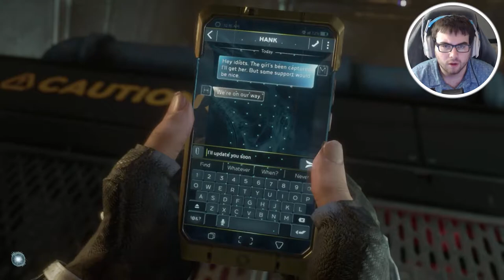Avengers Campaign Part 7 gameplay walkthrough - SHE MY LITTLE BOO THANG and shawty got the...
Avengers Campaign Part 7 Walkthrough Gameplay includes campaign mission  of the Avengers Campaign Part 7 Single Player Story Campaign for Playstation 4 (PS4 Pro), Playstation 5 (PS5) Xbox One X, Xbox Series X, PC. This Avengers Campaign Part 7 Story Campaign Walkthrough will include the full game, full ending, and full walkthrough. Avengers Campaign Part 7 Full Detailed Walkthrough will include my commentary, all missions, all chapters, all cinematics, all cut scenes, all story missions, all main missions, all DLC, all Single Player sidequests Missions, all secrets, all places explored, all hidden areas found, a how to guide, all craftable items crafted, detailed walkthrough of the campaign, all vehicles, all weapons, the level cap capped out, and the Ending, of course.